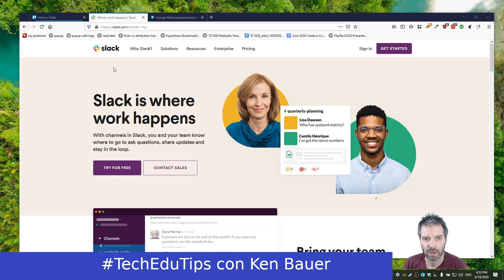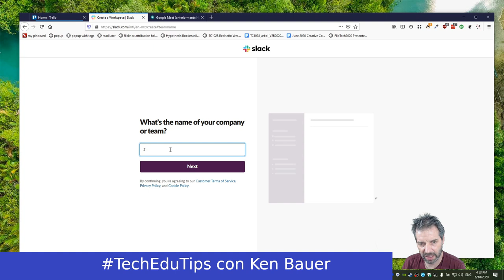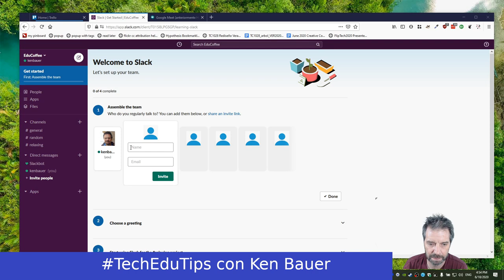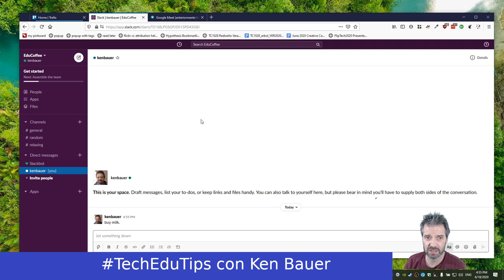TechEduTips - Slack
Muy breve introducción a Slack